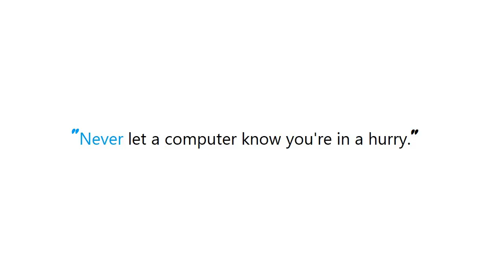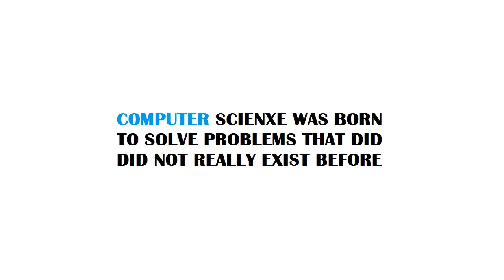PYTHON : What is Python's heapq module?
PYTHON:WhatisPythonsheapqmodule? PYTHON #: What is Python's heapq module?

Guide : [ PYTHON : What is Python's heapq module? ]